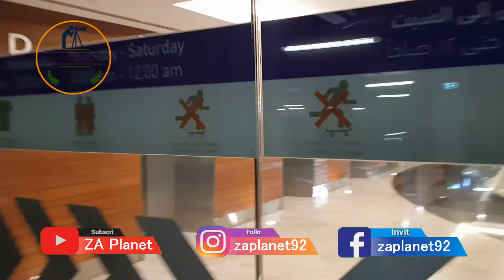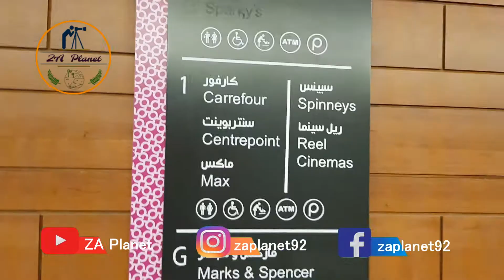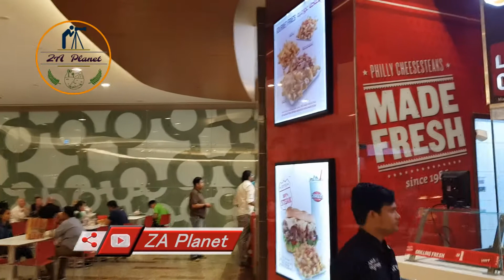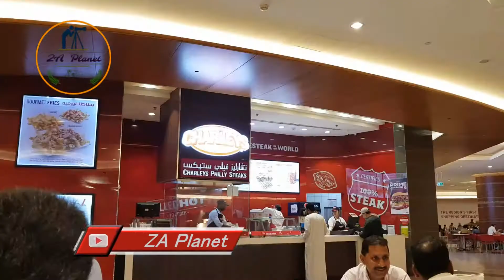KFC Experience At Al Ghurair Shopping Mall Dubai | Food Court | Food Vlog | UAE | Zia Ul Haq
My Vlog At Food Court KFC Experience  Al Ghurair Shopping Mall Dubai UAE